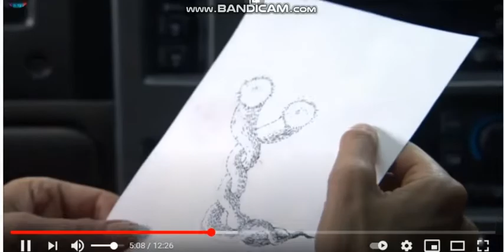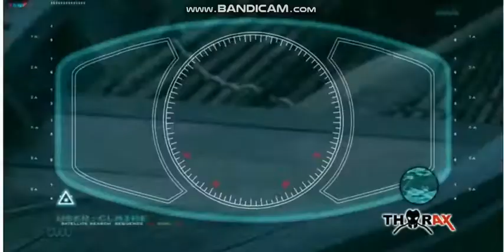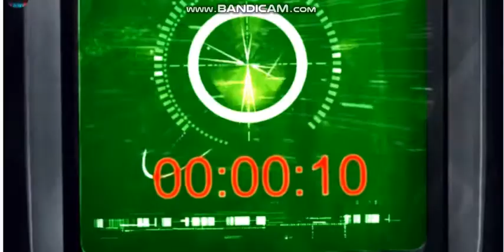Ants on a Plane - Full Movie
Starring: Antonio Sabato Jr. & Jessalyn Gilsig

Departing a Caribbean eco-paradise on their return flight to the U.S. the vacationers and honeymooners aboard don't realize that their real adventure is just beginning. Hidden on the ill-fated plane are army ants, a super-organism comprised of millions of individuals, whose only imperative is survival. Emerging thru the tiniest spaces of the aircraft's interior as individuals they quickly coalesce into a black swarm and attack, to feed and or to defend themselves. Once they overwhelm a victim there is no escape. If that terror isn't enough there is a second threat to their survival when the pilot is refused permission to land, anywhere - because the ants are like the plague or bird flu that might not be able to be contained. The threat is considered so serious that if they attempt to land in the U.S. F16's are in the air ready to shoot them down. It's now up to the pilot, a woman who has her young daughter aboard as a passenger, to get everyone down safely. Somewhere. If you feel something crawling up your leg better hope it doesn't bite.